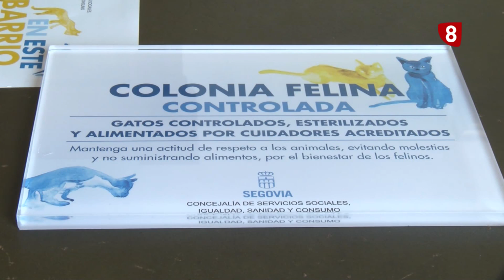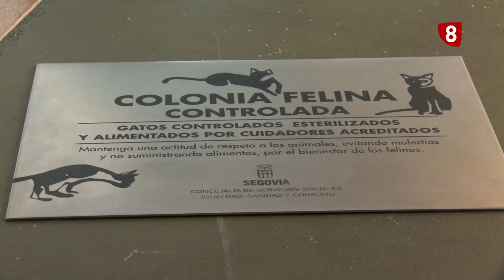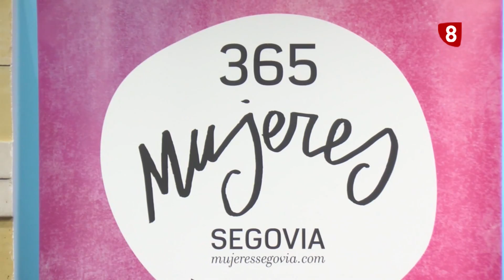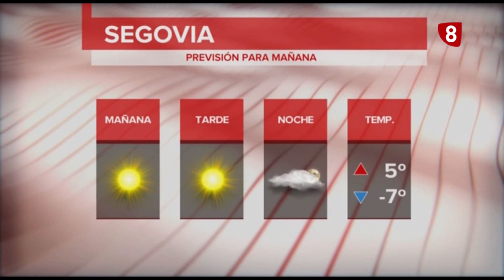Informativo La8 Segovia 1ª edición 11 01 19